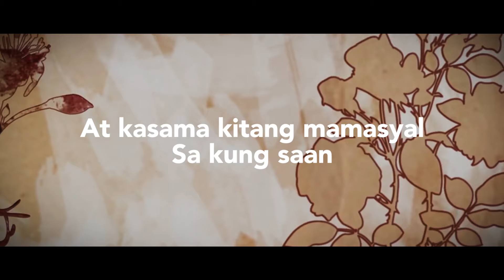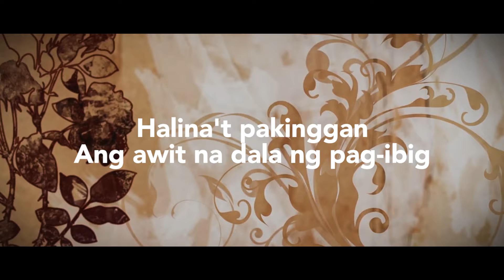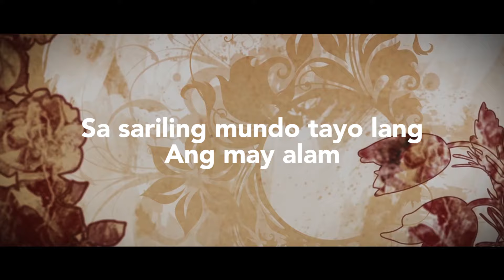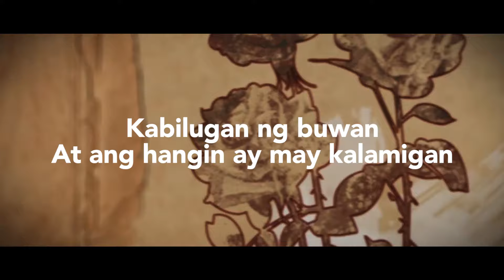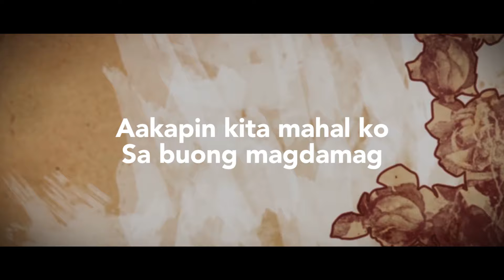APO Hiking Society - Kabilugan Ng Buwan (Official Lyric Video)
TikTok universalrecph